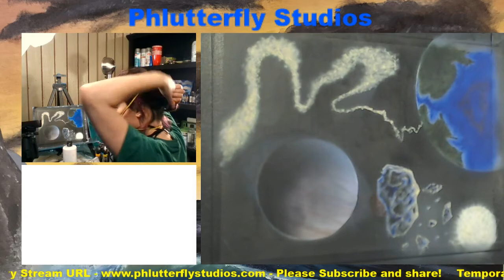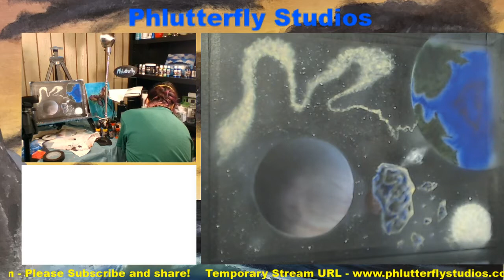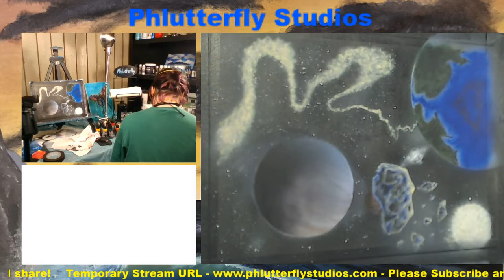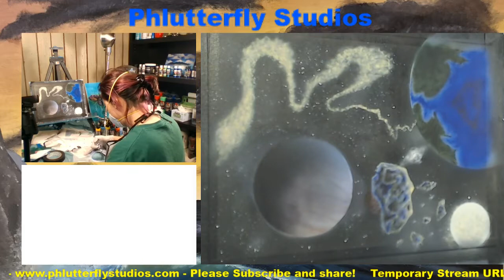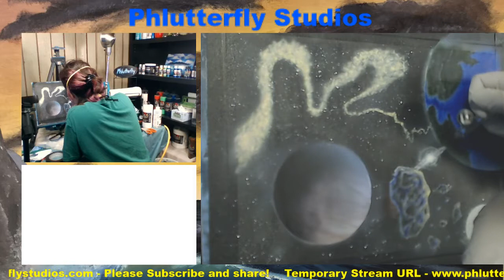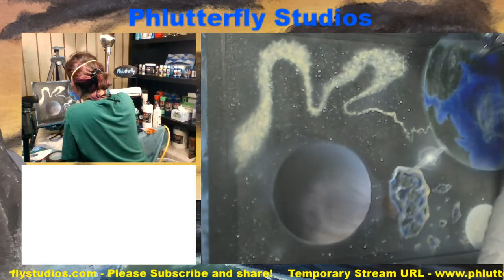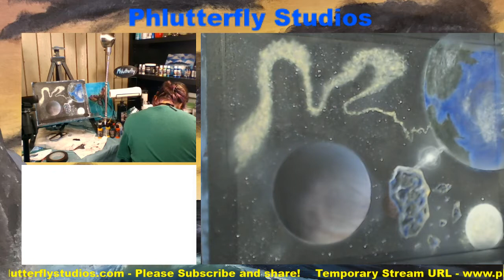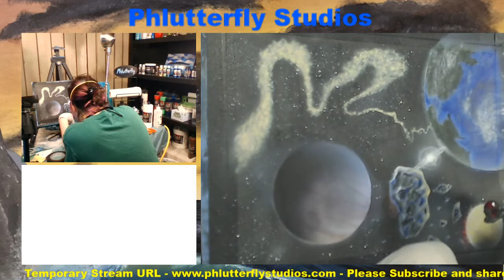Phlutterfly featuring Jordan Matthew Young